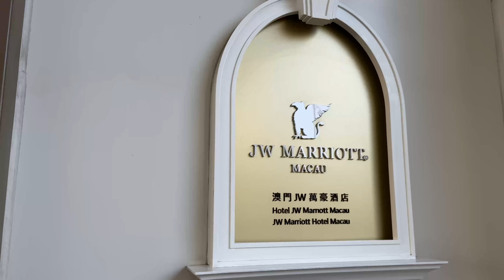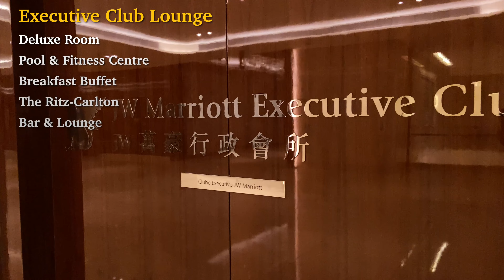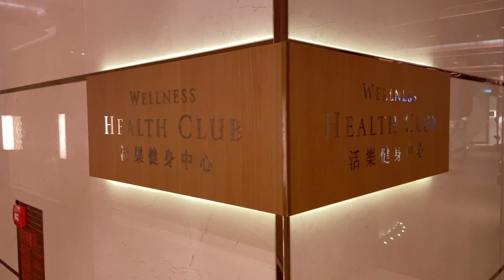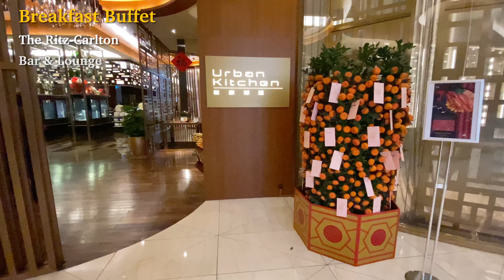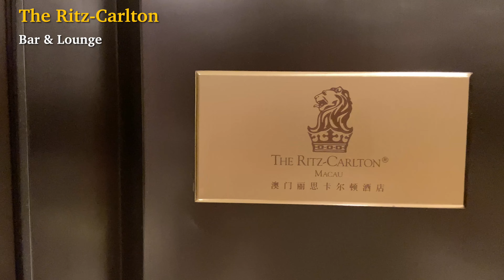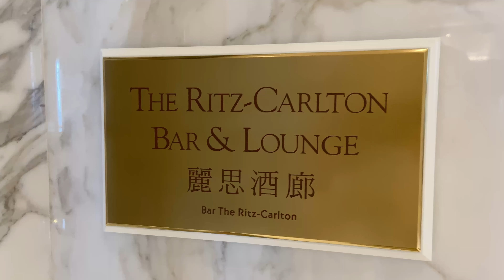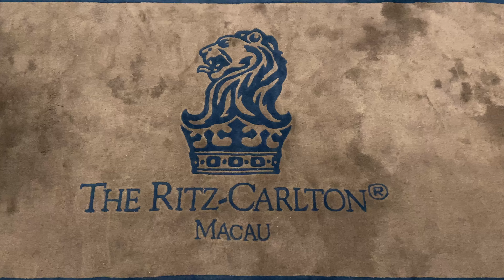JW MARRIOTT & RITZ-CARLTON | Macau's Duo Luxury Property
A detail look into JW Marriott in Macau, also taking a first look at the Ritz-Carlton at the upper level